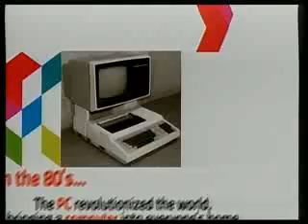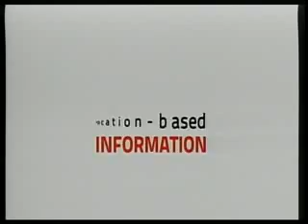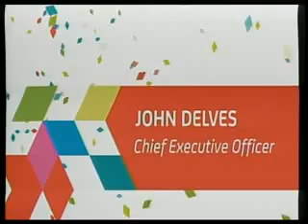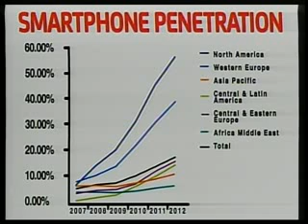Digicel 4G Lauch Event @ Trinidad Hilton - part 2 of 4